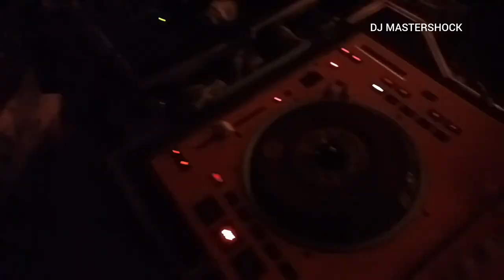Gig in Fontana, California - DJ Mastershock